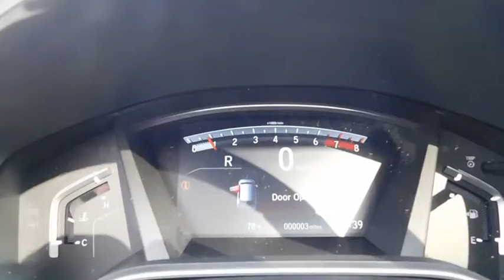2017 Honda CR-V Wilson, New Bern, Goldsboro, Greenville, Rocky Mount, NC BH22662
2017 Honda CR-V
2017 Honda CR-V EX 2WD - Stock#: BH22662 - VIN#: 7FARW1H56HE033159

Heated Seats, Sunroof, Dual Zone A/C, Remote Engine Start, Back-Up Camera, Alloy Wheels, Turbo, Bluetooth, iPod/MP3 Input, Satellite Radio, Edmunds.com explains The industry-wide transition to electric-assist steering hasn't always been a smooth one...Happily, the CR-V's setup is a standout in this class, providing proper levels of assist when turning and a generous helping of precision.. EPA 34 MPG Hwy/28 MPG City! Lunar Silver Metallic exterior and Gray interior, EX trim. Warranty 5 yrs/60k Miles - Drivetrain Warranty; READ MORE! KEY FEATURES INCLUDE: Sunroof, Heated Driver Seat, Back-Up Camera, Turbocharged, Satellite Radio, iPod/MP3 Input, Bluetooth, Aluminum Wheels, Remote Engine Start, Dual Zone A/C, Heated Seats. Rear Spoiler, MP3 Player, Privacy Glass, Keyless Entry, Steering Wheel Controls. Honda EX with Lunar Silver Metallic exterior and Gray interior features a 4 Cylinder Engine with 190 HP at 5600 RPM*. EXPERTS REPORT: Edmunds.com's review says The industry-wide transition to electric-assist steering hasn't always been a smooth one. Happily, the CR-V's setup is a standout in this class, providing proper levels of assist when turning and a generous helping of precision.. Great Gas Mileage: 34 MPG Hwy. BUY FROM AN AWARD WINNING DEALER: One of the top Honda dealerships in Eastern, NC, Bob Barbour Honda has joined the Hendrick Automotive Group team as the new Barbour-Hendrick Honda Greenville. We have a caring and courteous staff that strives to always be professional and service your needs as the customer both today and tomorrow! If you happen to be in the market for a new or used car The price does not include tax, tag, dealer administration fee of 649.00 and dealer installed accessories. Horsepower calculations based on trim engine configuration. Fuel economy calculations based on original manufacturer data for trim engine configuration. Please confirm the accuracy of the included equipment by calling us prior to purchase.